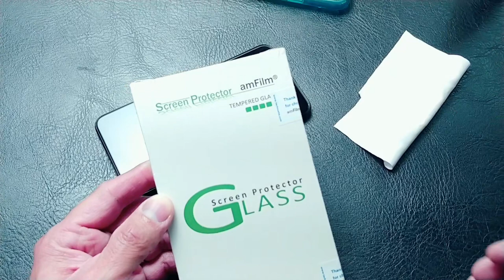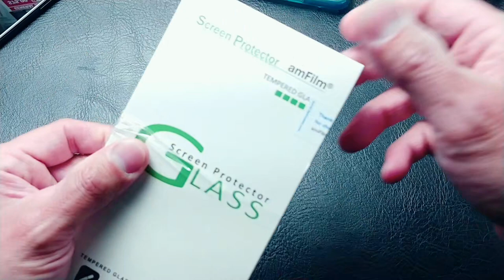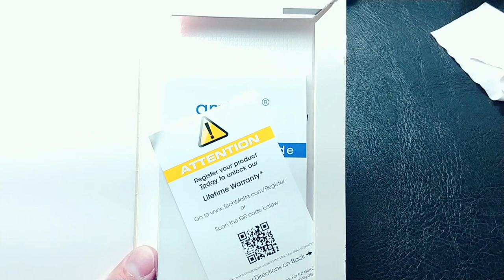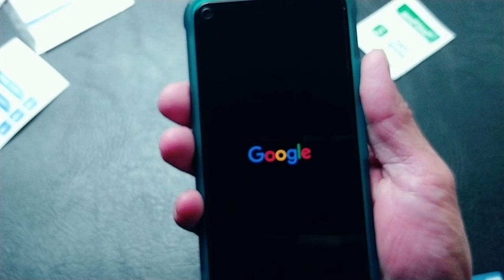AM Films' Pixel 5 Glass Screen Protector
1st Off
2nd
Music
Artist-Tomas Skyldeberg
Track- Let Us Go Back